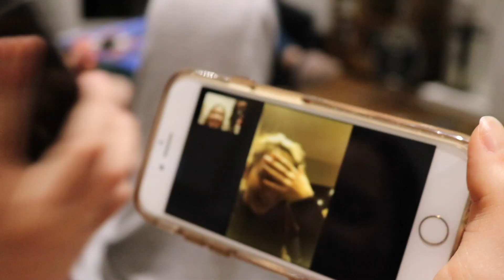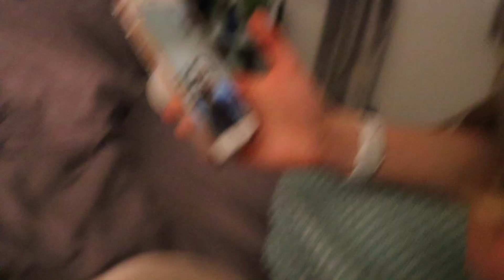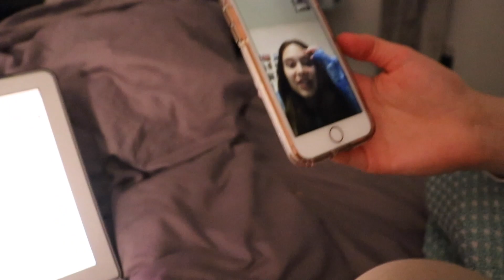Social Distancing | S1E2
Athan's 14th birthday... everyone loves Athan.